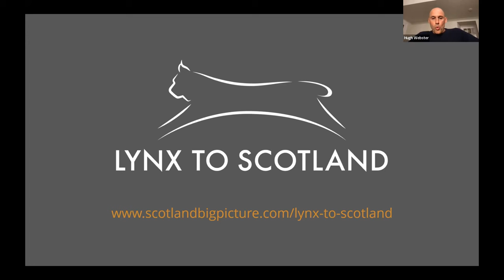SHEEP AND LYNX in Scotland: Conflict or coexistence?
If lynx return to Scotland, what might that mean for Scotland's sheep farmers?
Dr Hugh Webster is joined by Grace Reid (Scottish Region Coordinator for the National Sheep Association) and Fred Swift (livestock farmer) in this webinar, to consider whether coexistence between sheep and lynx is possible, and how that might be managed.

To discover more about our wildlife comeback project, Lynx To Scotland, check out